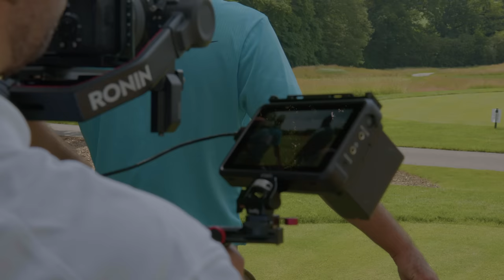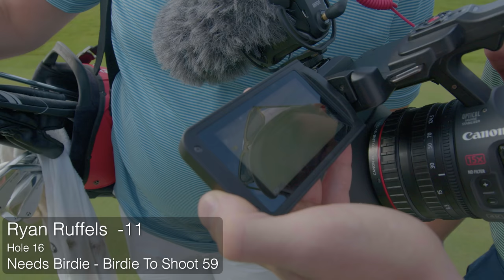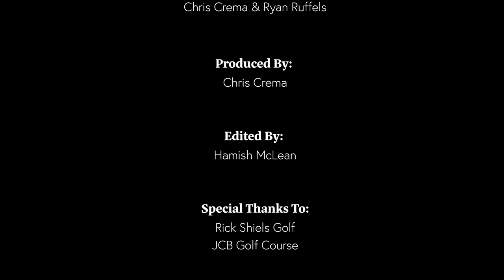What can Tour Pro Ryan Ruffels Shoot With 10 Mulligans - Rick Shiels BTS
Welcome to my exclusive behind-the-scenes look at shooting a video with renowned golf YouTuber Rick Shiels, as we teamed up for an unforgettable day on the course.

We wanted to get an answer to the question, what would a pro golfer shoot with 10 Mulligans?  And it doesn’t disappoint…

🏌️‍♂️ In this behind-the-scenes video, you'll get an insider's view of what it’s like shooting with the biggest name in golf on YouTube. You’ll also get to see unseen moments, incredible golf shots, and lots of laughs.

⏰ If you enjoy this behind-the-scenes experience with Ryan Ruffles and Rick Shiels!

Thank you for being part of our golf community! ⛳️